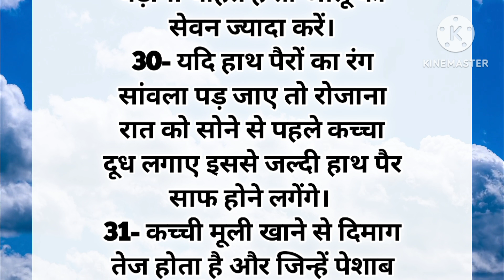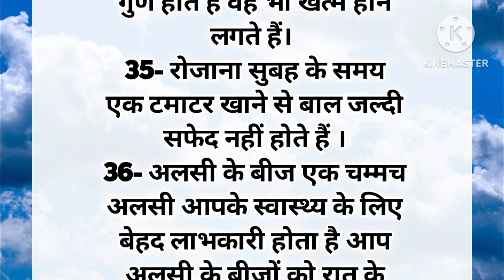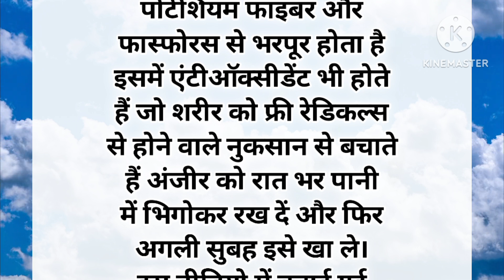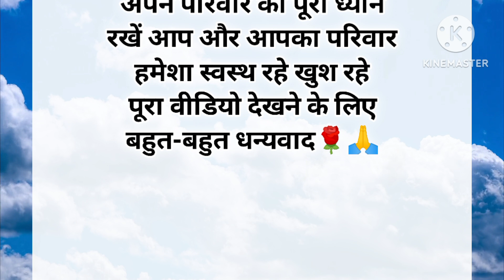बड़े बुजुर्गों द्वारा नियम 38 lessonable quotes viral kitchen tips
पैसों से दवाइयां खरीदी जा सकती है पर स्वास्थ्य नहीं इसलिए आप अपना और अपने पूरे परिवार का पूरा ध्यान रखें।